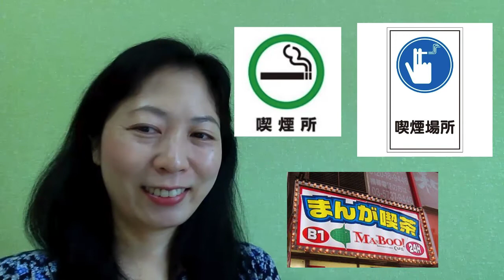Kanji on the street #63 喫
Let's find out what 喫 means and its writing order and pronunciation.

Meaning: eat, drink, smoke